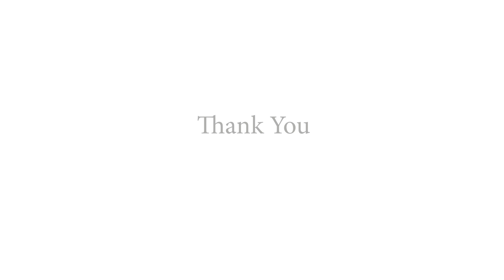Cedar Knob Hounds Dec 3 2017